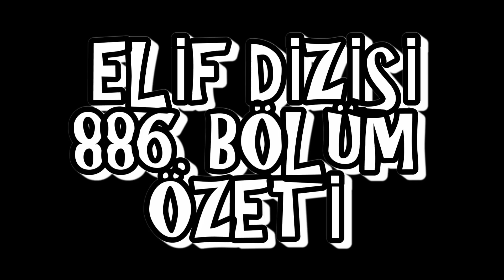Elif Dizisi 886. Bölüm Özeti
Elif Dizisi 886. bölümde neler yaşanacak? Elif evden kaçar ve annesinin yanına gitmeye çalışır. Mahir Elif'i bulur ve hastaneye getirir. Elif annesinin yanına girince onunla ne konuşacak? Melek kendine gelebilecek mi?